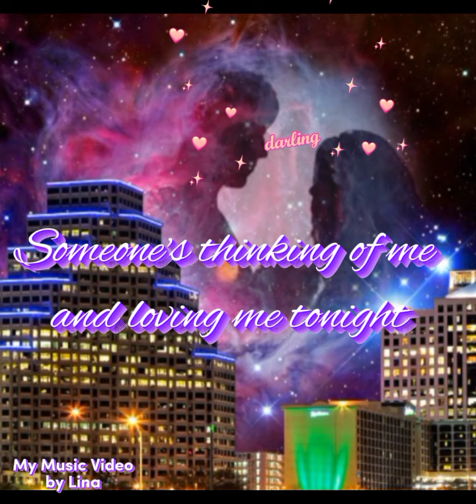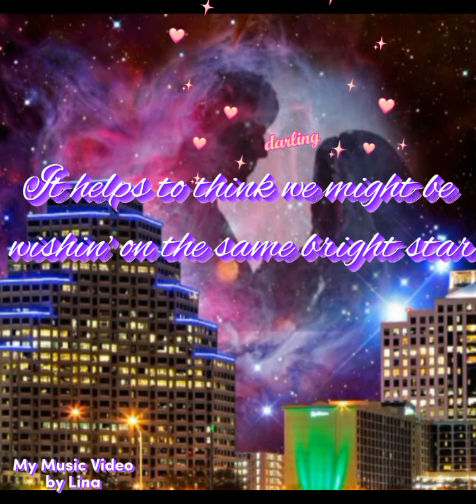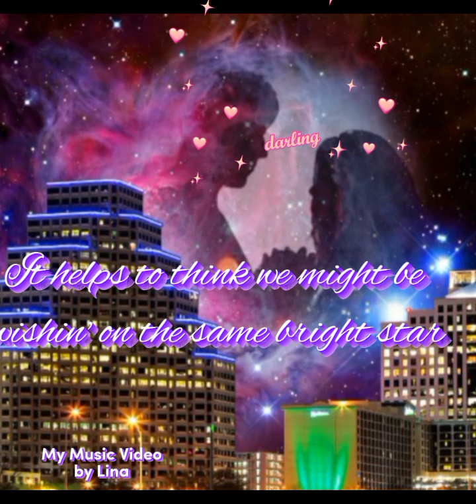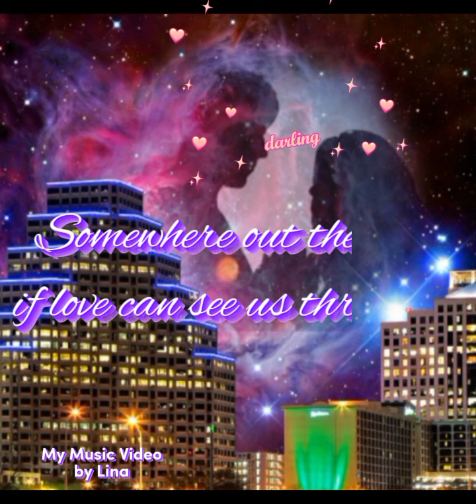Endless Love - Diana Ross and Lionel Richie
Endless Love
song by Lionel Richie and Diana Rose